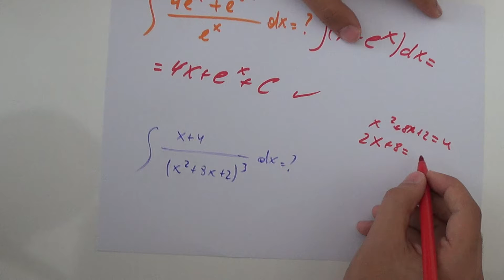"YOS" Movzusu- Cebr(Integral- Misallarin Helli)(2ci hisse)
"YOS" Turkiyenin prestijli universitetlerine qebul olmaq ucun verilen imtahandir.Bu defe men size cebrden "Integral" movzusuna aid butun misallarin hellini izah etdim(ilk hissesini).Bizden asili olmayan sebeblere gore video vaxtinda yuklenilmedi, buna gore uzr isteyirik.Novbeti videoda "Hendese"den novbeti movzunun ilk dersini izleye bilersiniz.Diqqetinize gore tesekkur edirem!